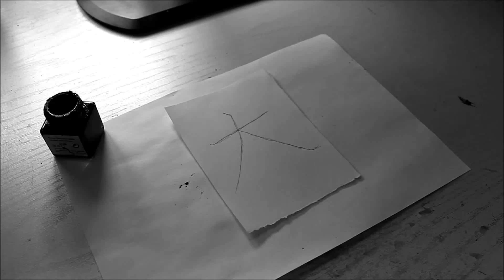Practising kanji calligraphy 89